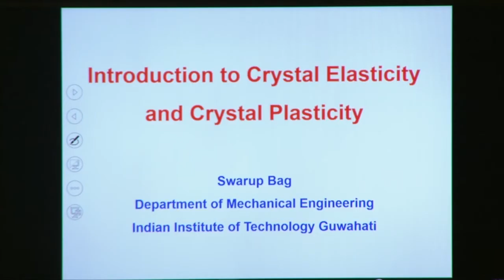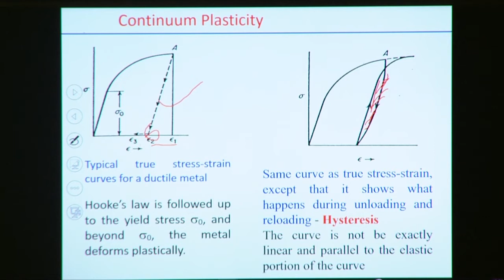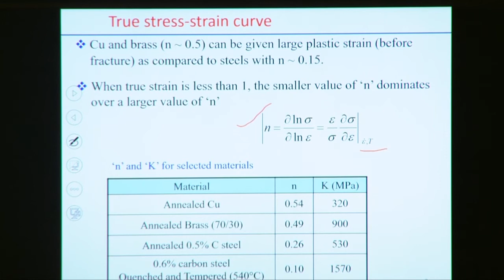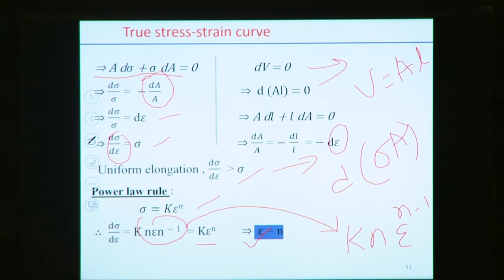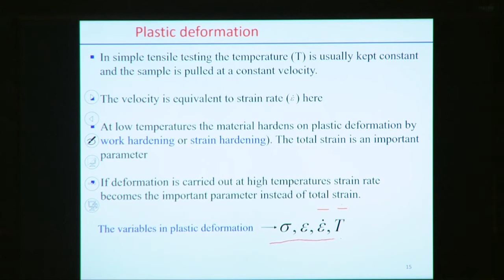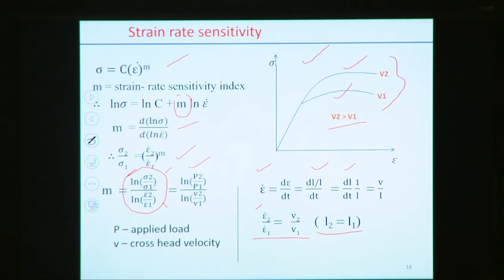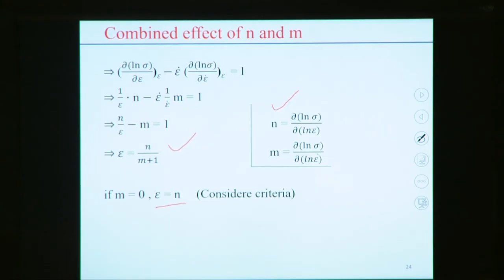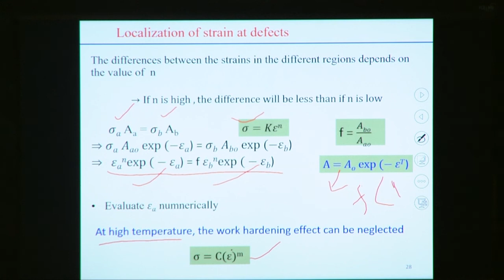WEEK 4 FIRST LECTURE